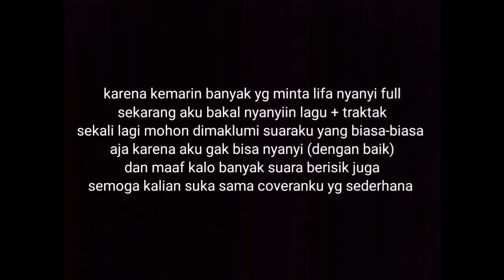coba NYANYI full + TRAKTAK kaya yang lagi VIRAL di TikTok lagu Armada "Mau dibawa Kemana"